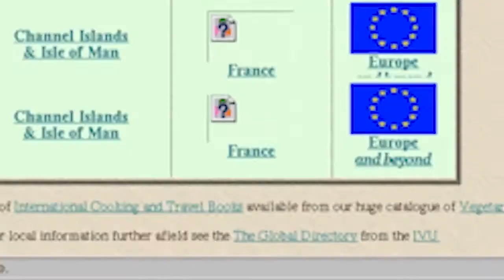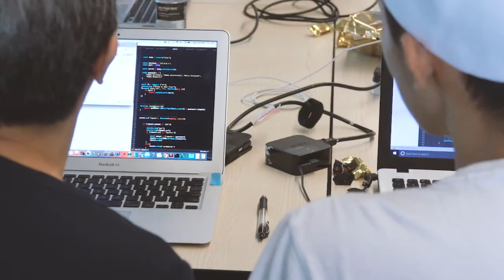Girls Who Code: NEXT Academy Instructor, Sher Minn, Talks Front-End Programming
So you want to be a coder. Sher Minn, our Front-End Web Development instructor, talks about the things you can expect along this journey. She also shares why it's important for marginalized groups to get into coding.